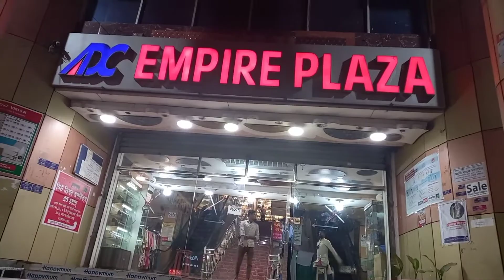শপিং করালাম আর ফুচকা খেলাম |Rowsan Ara |Daily life vlogs #42